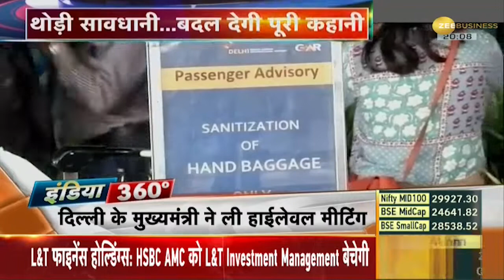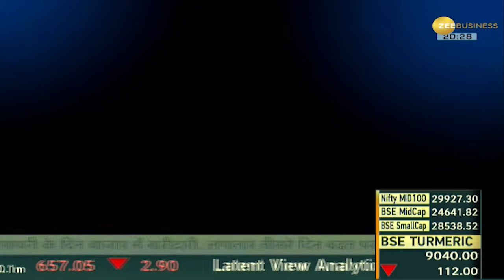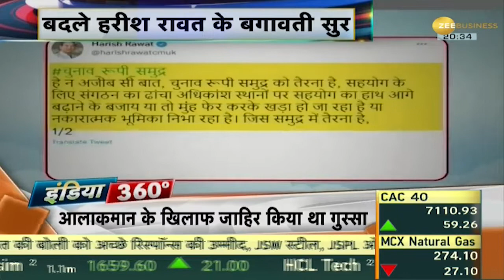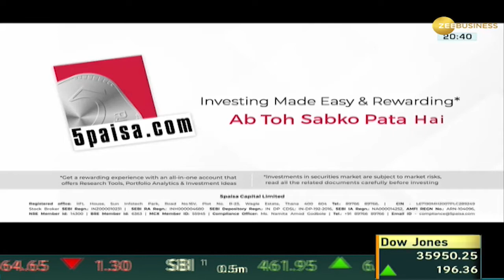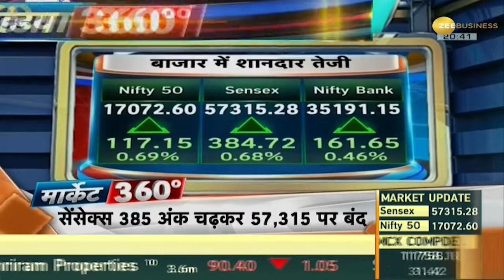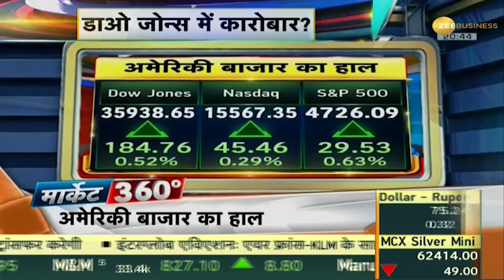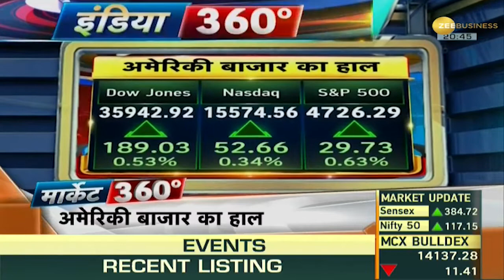India 360: Online Websites कार्ड डाटा सेव नहीं कर पाएंगी | Business & Financial News | Top News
Online Website कार्ड डाटा सेव नहीं कर पीएंगी. अब हर बार पेमेंट के लिए कार्ट डिटेल्स डालनीं होंगी.

Online website will not be able to save card data. Now every time for payment, cart details have to be entered.